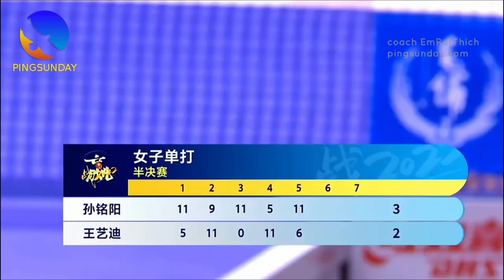Win 11-0 | Sun Mingyang vs Wang Yidi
[2022 National Table Tennis Championships Women's Singles Semifinals
Sun Mingyang vs Wang Yidi

2022全国乒乓球锦标赛女单半决赛

Devrim Uner
Marco Malvaldi
Hellbender
Mark Afuso
Jon Ferguson
nivekkan
Keith W Heintzleman
jeffrey cook
Alexander Zaytsev
Hüseyin Adalar